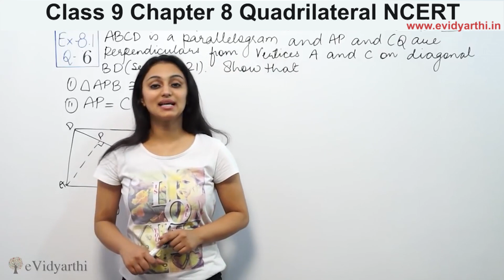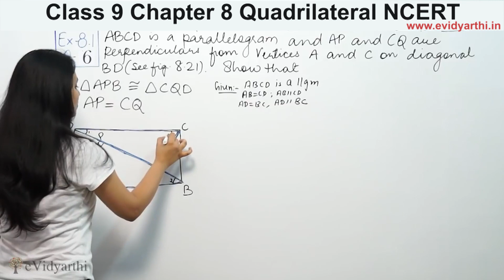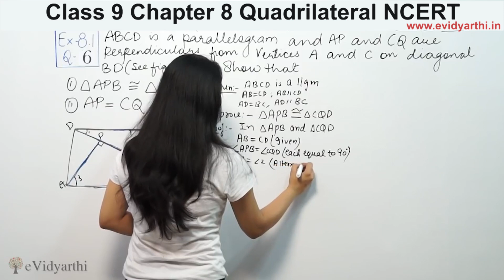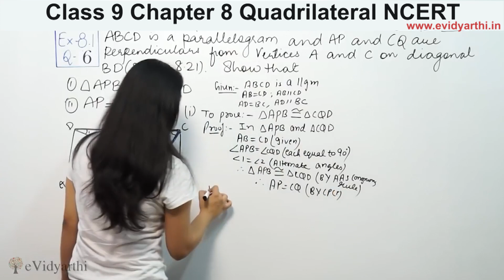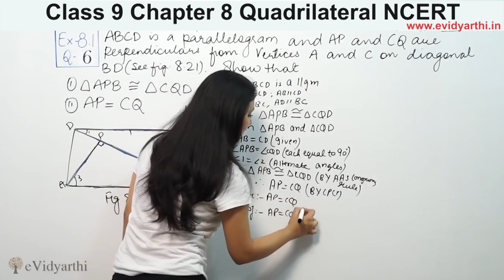Q 6, Ex 8.1, Chapter 8 - Quadrilaterals, Maths Class 9th, NCERT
✔️ Class: 9th
✔️ Subject: Maths
✔️ Chapter: Quadrilaterals
✔️ Topic Name: Q 6 Ex 8.1

0:00 Question 6